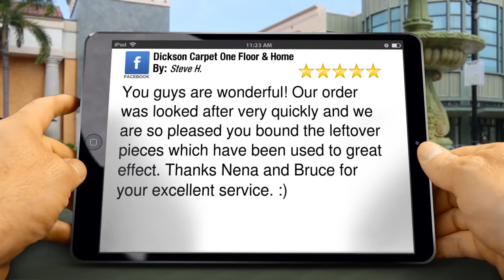Dickson Carpet One Floor & Home Cobourg Exceptional Five Star Review by Stev...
Dickson Carpet One Floor & Home in Cobourg is your choice for all of your flooring requirements. We carry the best in carpet, hardwood flooring, laminate, tile and vinyl. We would like to serve you to the best of our abilities so you too can leave Dickson Carpet One a review like the one in this video

        You guys are wonderful! Our order was looked after very quickly and we are so pleased you bound the leftover pieces which have been used to great effect. Thanks Nena and Bruce for your excellent service. :)

Thank you Steve for the wonderful review that you left for Dickson Carpet One Floor & Home (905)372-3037